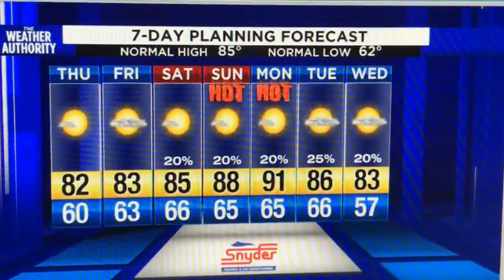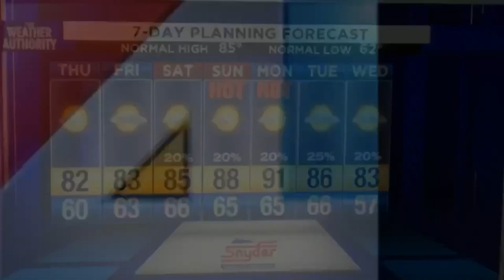20200513-2302 Beautiful_days.mp4